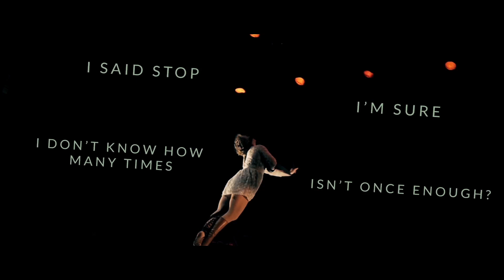Geordie Theatre and Imago Theatre present Persephone Bound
Persephone Bound
November 15–24, 2019 at the D.B. Clarke Theatre

A co-production with Imago Theatre in association with Screaming Goats Collective
Created by Léda Davies and Jed Tomlinson
With additional text creation by Michaela Jeffery
Directed by Micheline Chevrier

“I am determined to be seen.” — Persephone

Persephone Bound is an epic story of survival that follows a young woman’s journey through three vivid realms: The Underworld — a college party that holds the painful memory of her experience of sexual assault; The Court - a bureaucratic hell-sphere; and The River (Styx) — an internal space where, queen-like, she builds a well-spring of courage and strength.

Persephone Bound, a contemporary adaptation of the Greek Myth of Persephone, is a play that uses stunning poetry, percussion and aerial circus work to explore the need for education around consent.

Please note that the themes/events addressed in this play are not represented explicitly and are referred to with respect to the subject matter and to whom anyone may relate.